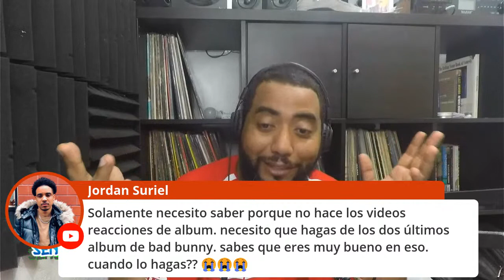Libros para escribir humor - El Podcast del Sensei - Episodio 11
Hablamos sobre The Comedy Bible,  Stand Up Comedy Step by Step y otros libros afines.